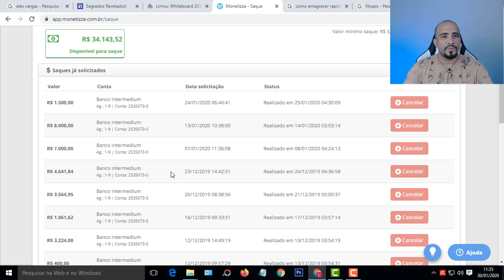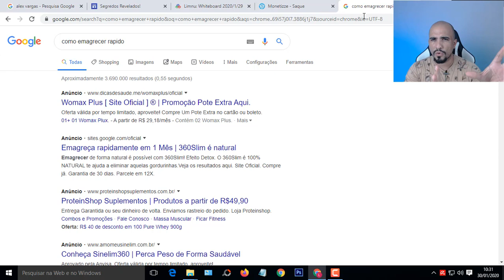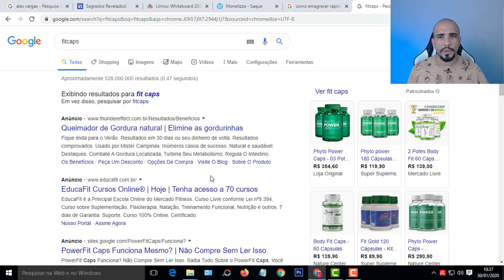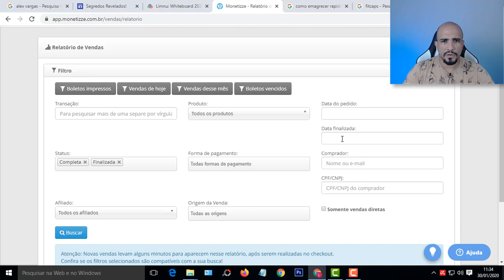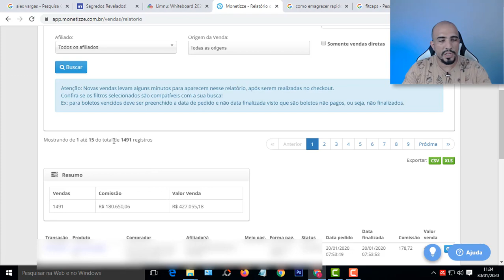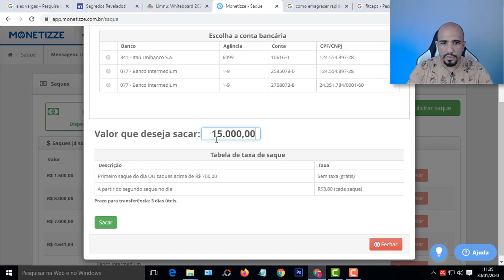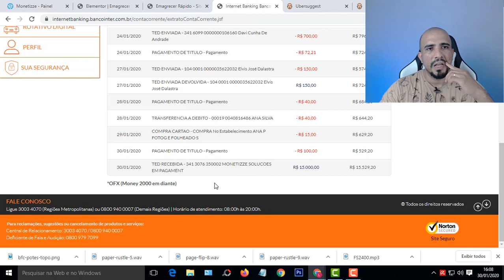Como fazer Vendas diárias com Google Ads mesmo sendo Afiliado - Curso Viver de Google